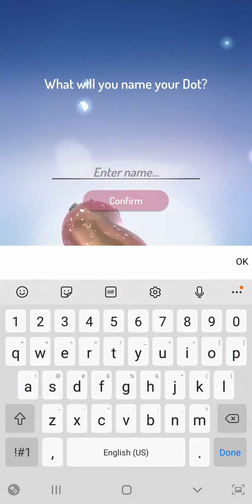Peridot - Getting my last 2 Archetypes and showing all my Dots!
As mentioned, I didn't want to make more videos until they finally implemented changes to make things more accessible for free to play players. This is why there's been no more breeding showcases, but maybe they can come back now.
Anyway, my attempts to getting my last two Archetypes (yes, the Banana somehow was the last one I needed and it was a huge costly pain-- I cut out like 10+ minutes of rerolls) and all my Dots now that they're grown up!

See all my Dots as adults in a non-video form